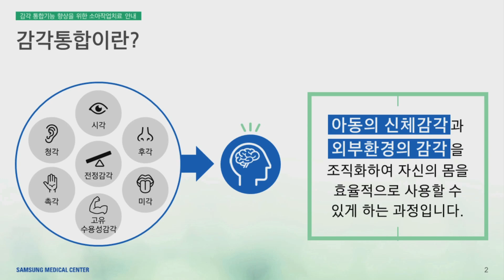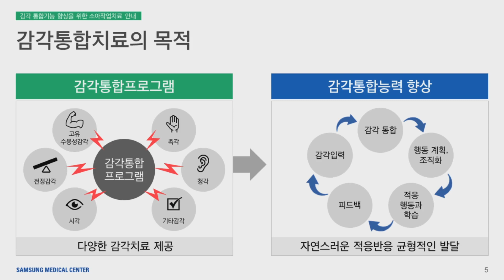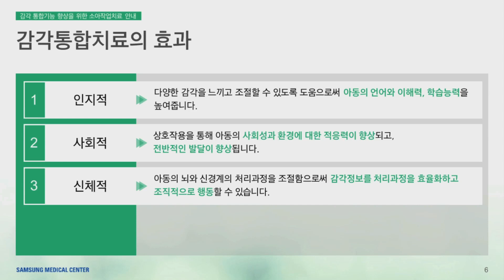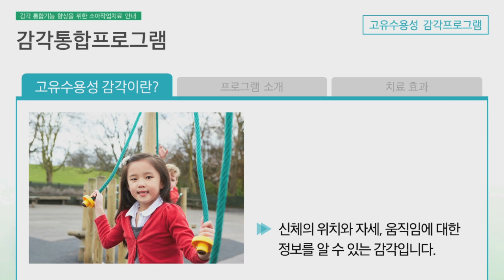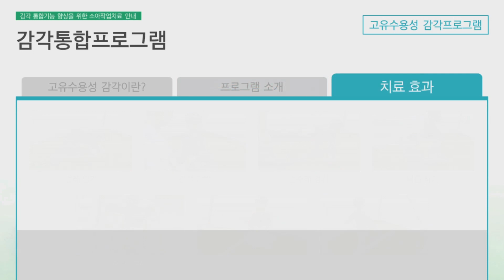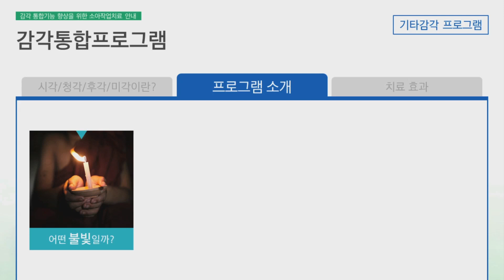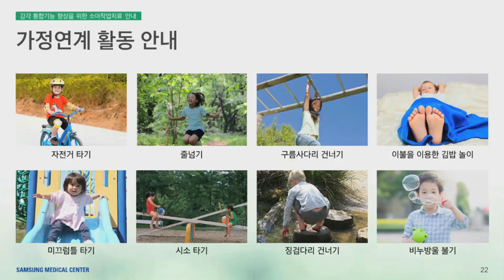[재활치료실] 감각 통합기능 향상을 위한 소아 작업치료 안내 I 소아 작업치료실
아이의 신체감각과 외부환경의 감각을 조직화하여
자신의 몸을 효율적으로 사용하도록 돕는 감각통합치료!

치료를 통한 아이들의 균형적인 발달을 위해
감각통합치료의 중요성부터 가정연계 활동까지
알기 쉽~게 알려드립니다.

0:00 👈 INTRO
0:14 👈 감각통합이란?
0:27 👈 감각통합의 중요성
0:39 👈 감각통합치료의 대상자
1:19 👈 감각통합치료의 목적
1:48 👈 감각통합치료의 효과
2:13 👈 감각통합프로그램
2:21 👈 전정감각프로그램
3:19 👈 고유수용성 감각프로그램
4:25 👈 촉각 프로그램
5:05 👈 촉각방어 프로그램
5:25 👈 기타감각 프로그램
6:10 👈 가정연계 활동 안내